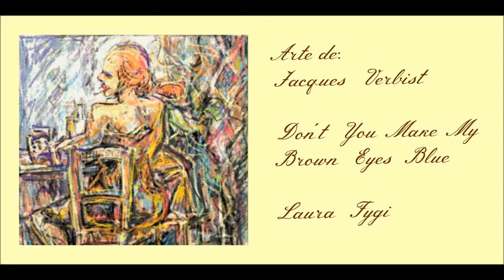Don't You Make My Brown Eyes Blue ( Laura Fygi)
Arte de Jacques Verbist
(Belgian Artist)

Don't know when I've been so blue
Don't know what's come over you
You've found someone new
And don't it make my brown eyes blue

I'll be fine when you're gone
I'll just cry all night long
Say it isn't true

Tell me no secrets, tell me some lies
Give me no reasons, give me alibis
Tell me you love me and don't make me cry
Say anything but don't say goodbye

I didn't mean to treat you bad
Didn't know just what I had
But, honey, now I do
And don't it make my brown eyes
Don't it make my brown eyes
Don't it make my brown eyes blue